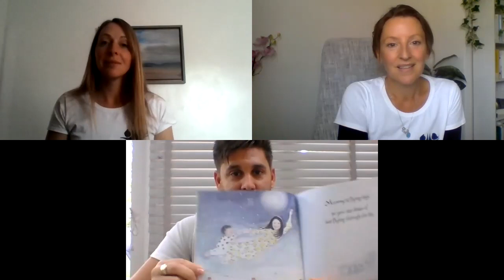Raising A Warrior Meets Ric Hart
A very special interview with a very special human being. As part of our current feature on death and bereavement, we met the incredible Ric Hart. Ric shares part of his journey with us here: from losing his wife, Jade, just hours after she gave birth to their son, to creating a series of children's picture books to keep her memory alive. Thank you, Ric.